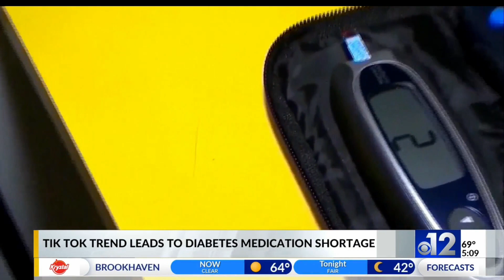Diabetes Medication Tik Tok Trend WJTV Interview